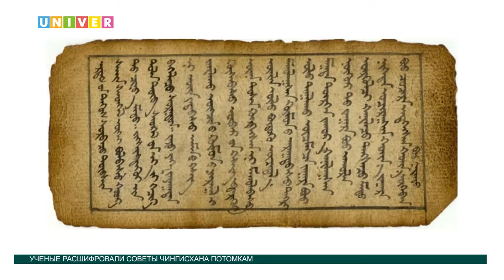Новости науки от 25.10.2016